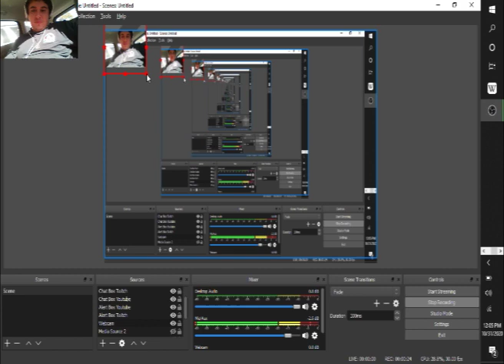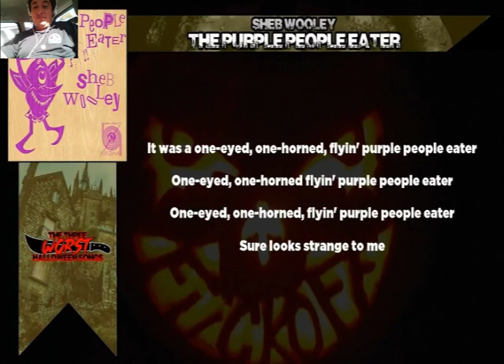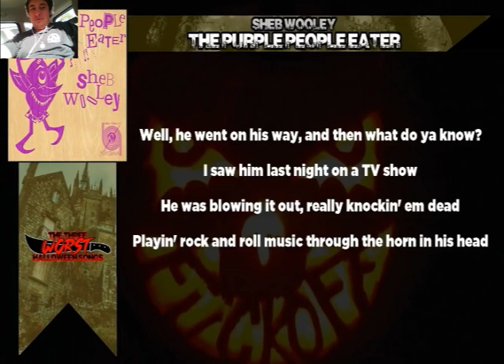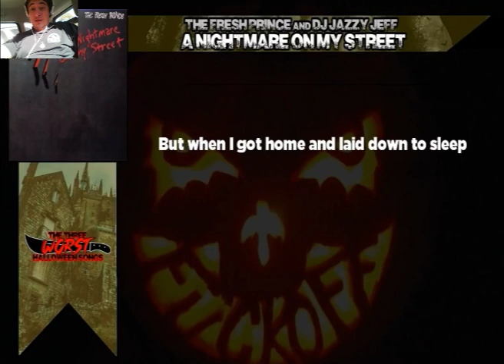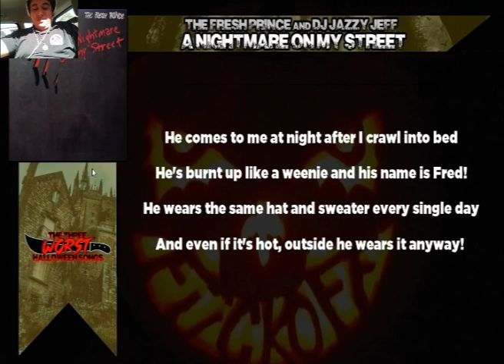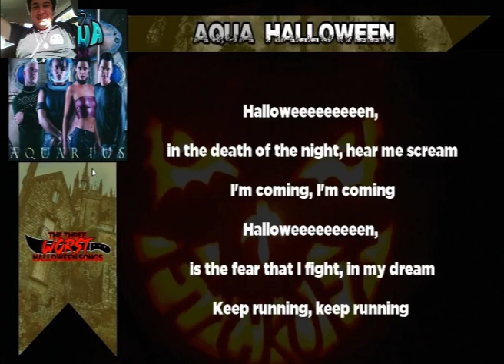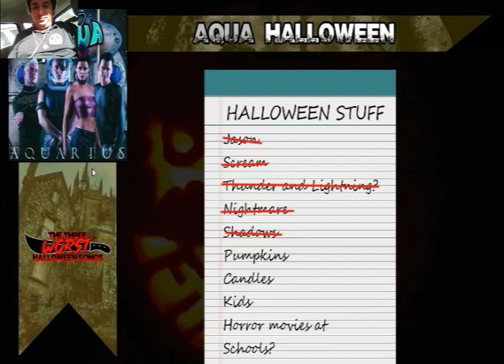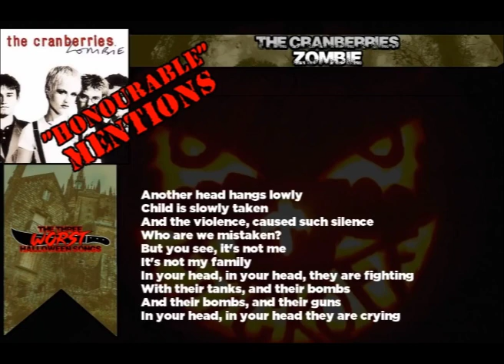The Three Worst Halloween Songs A Dose Of Buckley REACT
Brand new REACT video to brand new video from the always hilarious @ADoseofBuckley ! How fitting that he talks about what he considers to be the worst Halloween song today on well, Halloween.